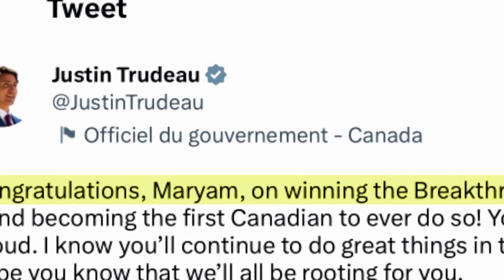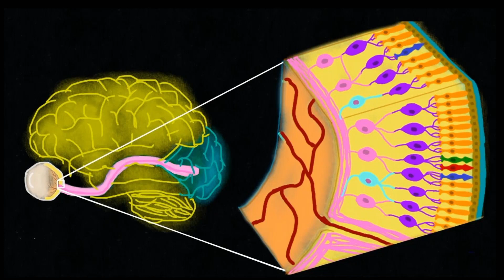Gal Gadot, Julia Milner Honor Breakthrough Junior Challenge Winners: 2023 Breakthrough Prize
Thank you Gal Gadot and Julia Milner for your warm and funny introduction for the Breakthrough Junior Challenge winners at the Breakthrough Prize, and spreading the word about science to the next generation. Honored are Noor Haideri, Amber Kwok, Maryam Tsegaye.
Witness the "Oscars of Science" at the Breakthrough Prize ceremony! Founded by Sergey Brin, Priscilla Chan and Mark Zuckerberg, Julia and Yuri Milner, and Anne Wojcicki, these prestigious awards honor top scientists with $15 million in annual prizes. Experience the star-studded gala, hosted by James Corden, featuring performances by John Legend and will.i.am. Join Kristen Bell, Magnus Carlsen, Lily Collins, Danny DeVito, Robert Downey Jr., Gal Gadot, Mae Jemison, Brie Larson, Edward Norton, Leslie Odom Jr., Chris Pine, Lauren Ridloff, Chloé Zhao, and more as they celebrate scientific excellence and the groundbreaking discoveries shaping our world.